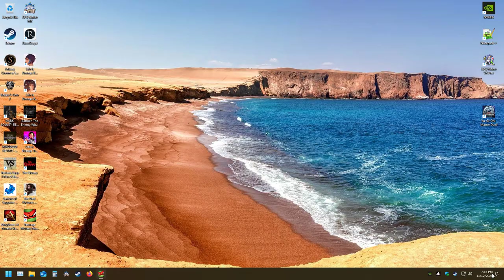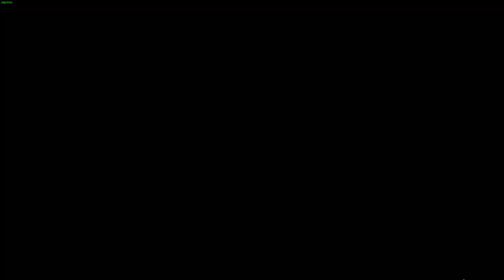Part 5 My First Time Playing TMNT Splintered Fate!